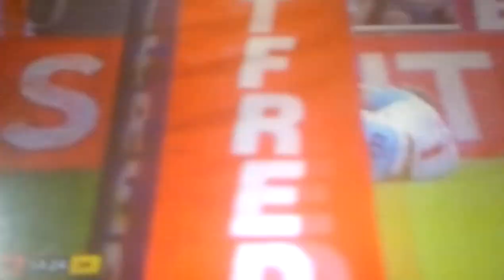Jack Welsby v Jai Field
Magic Weekend St.Helens v Wigan Warriors 2022

Jack Welsby put jai field on his arse

St.Helens til I die COYS